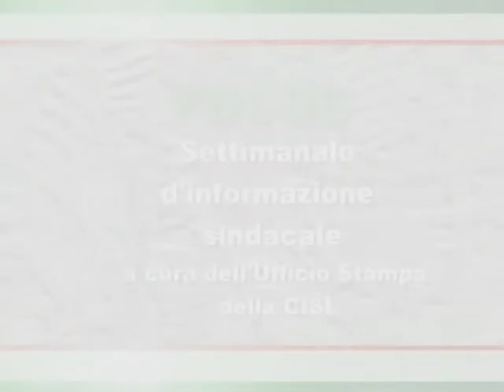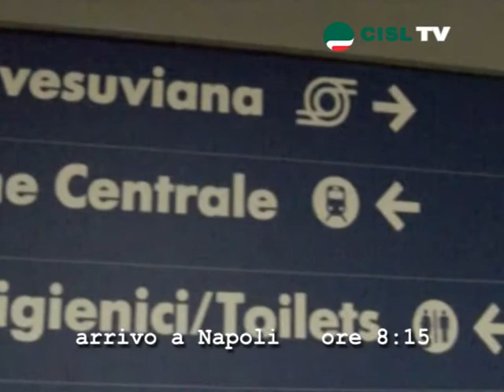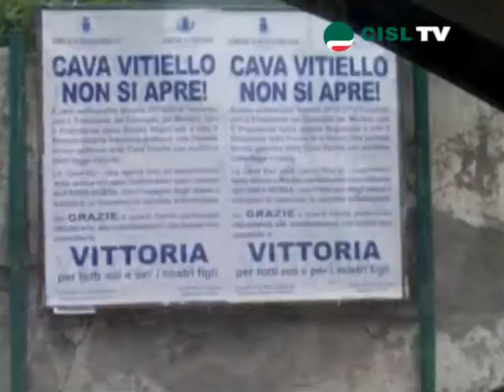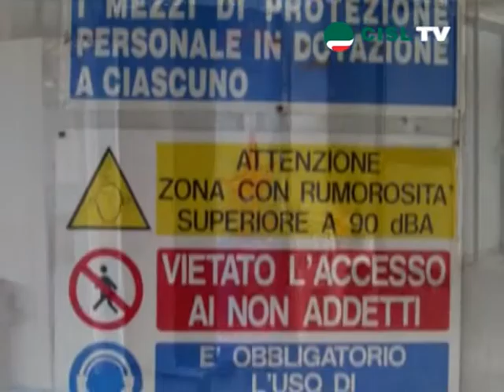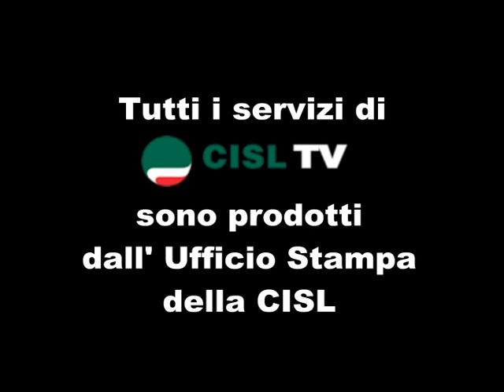rifiuti campania bufale e verità